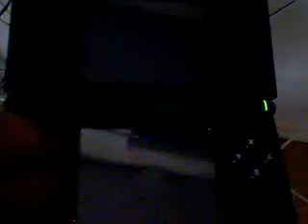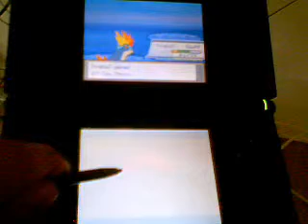Pokemon Soul Silver walkthrough part 40 Even More Tentacools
Help. me. JK. But i'm sick of those freakin tentacools! It's like they got a beef with u. Which, i hope, your not carrying any. Luckily we r outta here FINALLY!